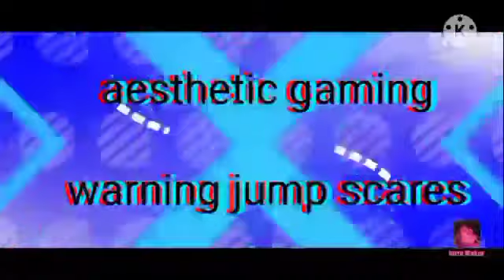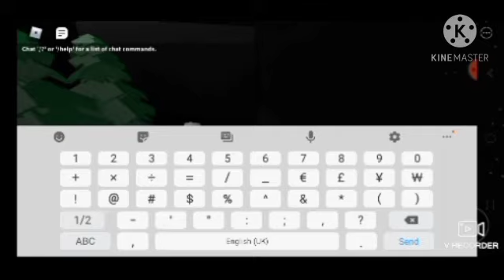playing scary stories!?!